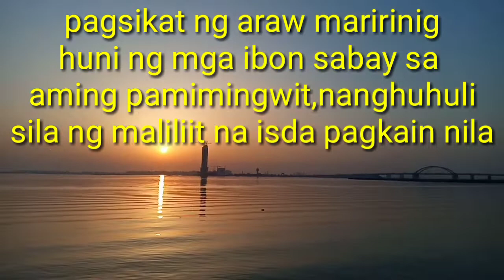RAMADAN FISHING PART 2 WITH MY FRIEND (@Amor Villadelrey Channel)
Amor Villadelrey Channel
RAMADAN FISHING PART 2 WITH MY FRIEND
Gumamit kami ng Lure,jig,sabiki at artificial shrimp para sa baracuda,lapis/queenfish at cuttlefish..